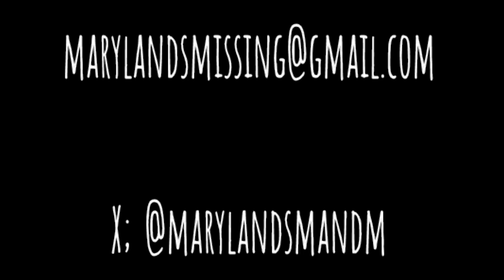Ryan Demby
Ryan Demby - 9/29/23 - Baltimore, MD